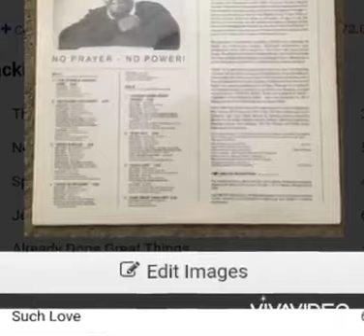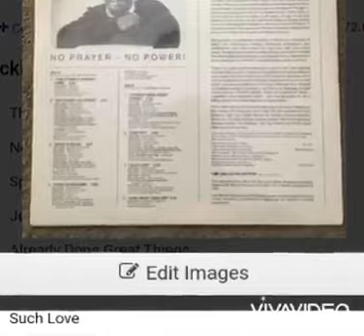Wells - step out